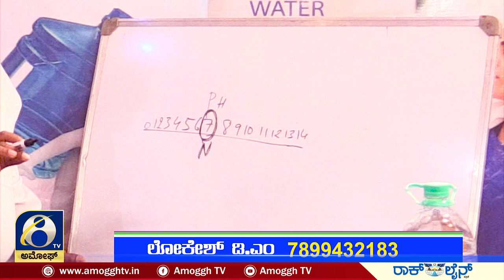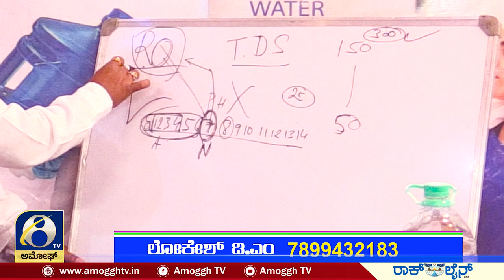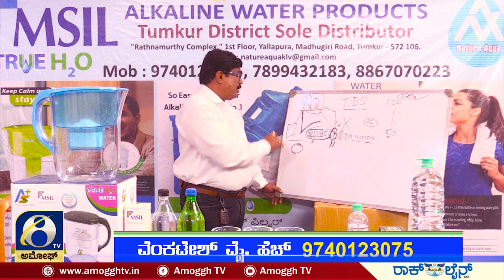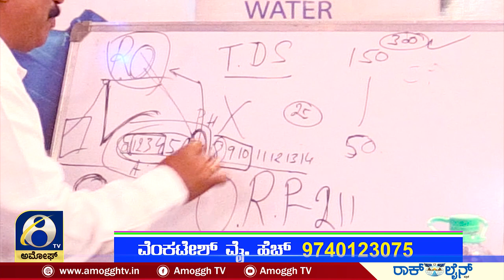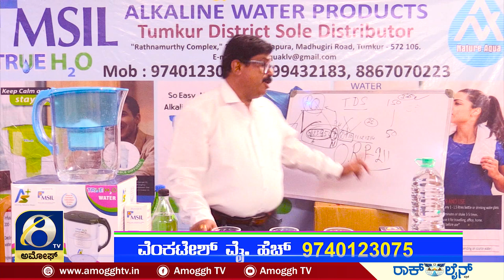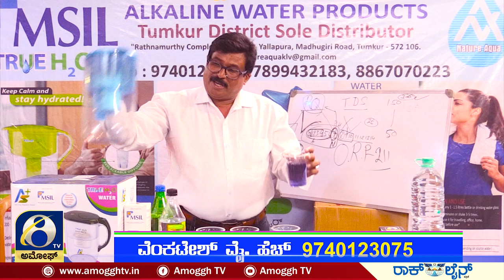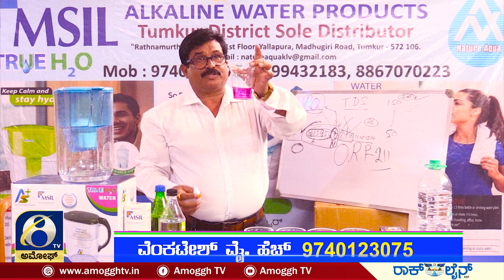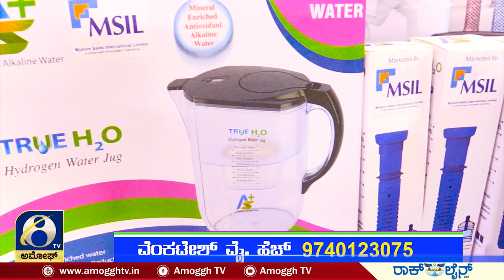ALKALINE ಚಮತ್ಕಾರ | Amoggh TV